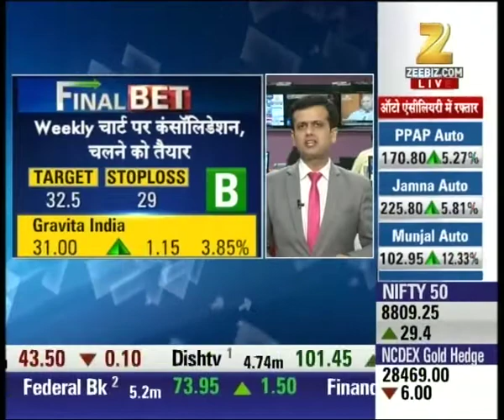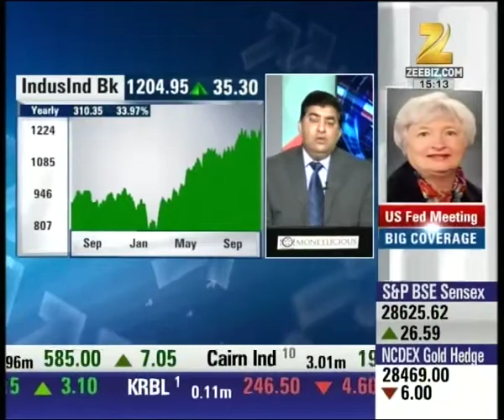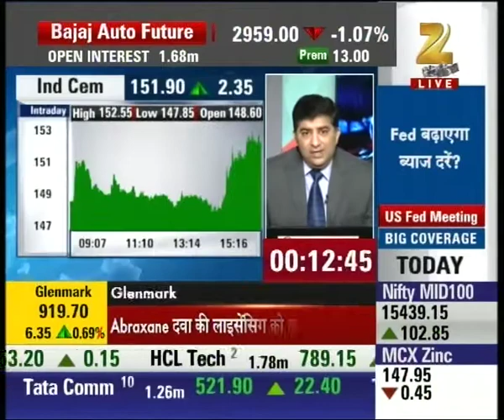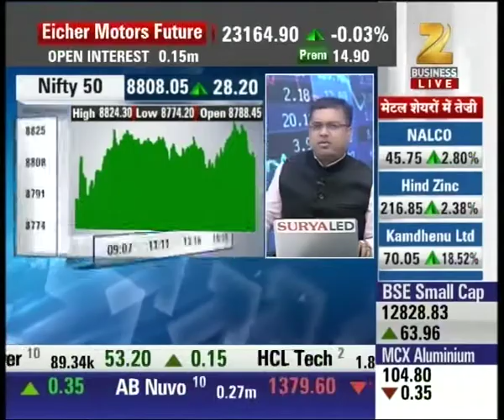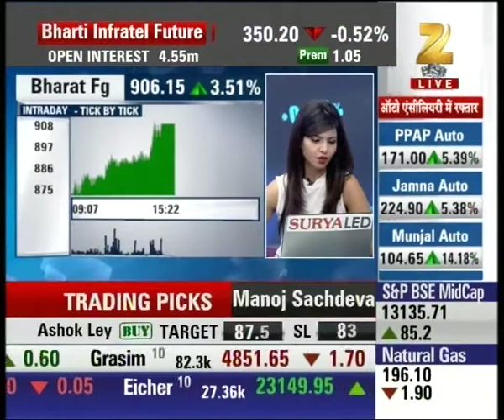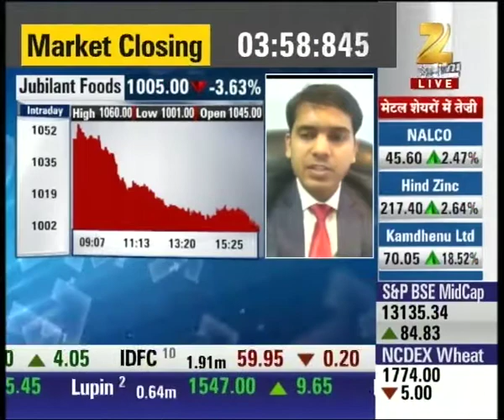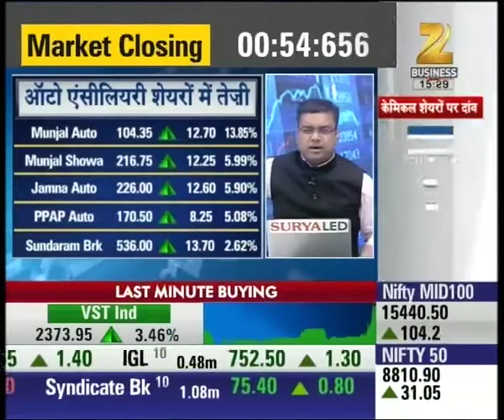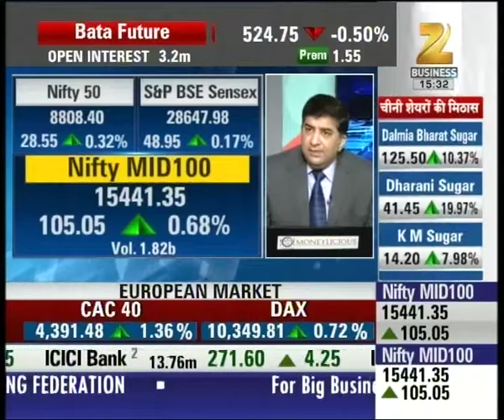Final Bet | Gravita India suggested for trading at 32.25 with stop-loss of 29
Gravita India suggested for trading at 32.25 with stop-loss of 29. Watch complete news story of Antim Bazi and stay updated with the latest trends and statistics in the stock market, commodity market and share market!